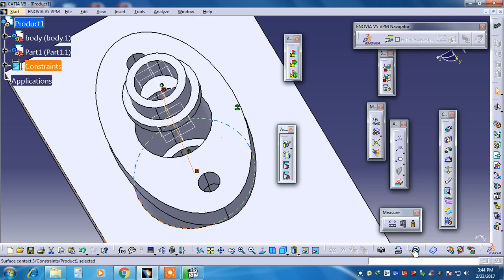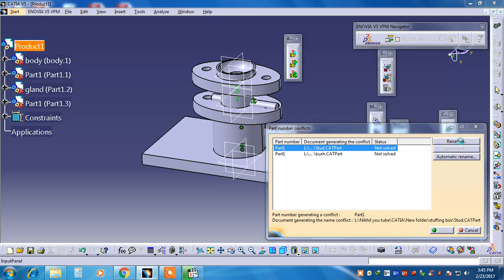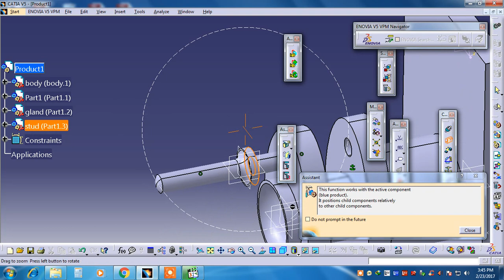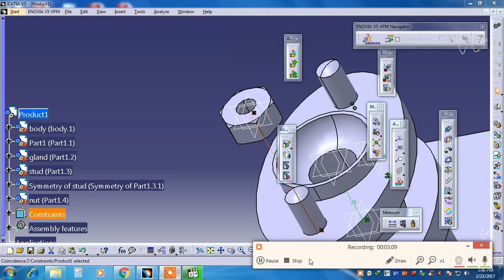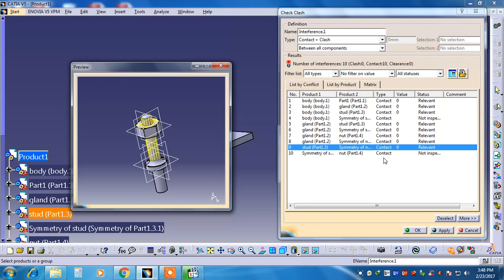Stuffing Box Assembly Catia v5